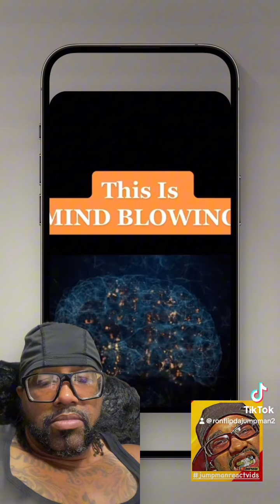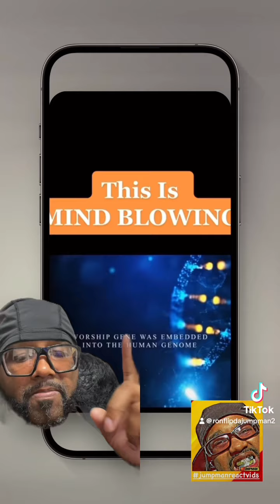THIS IS MIND BLOWING